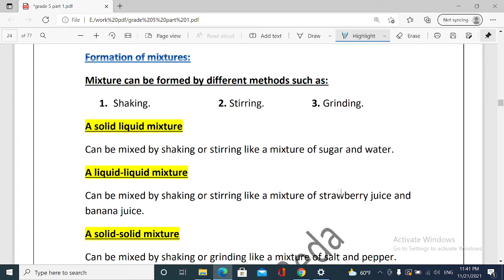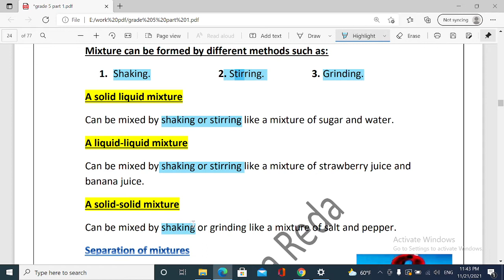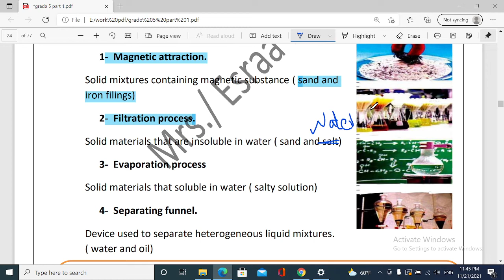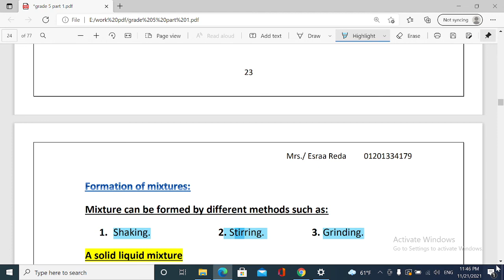unit 2 lesson 1 mixture part 2 (G.5)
شرح الجزء التانى من الدرس الاول لجونيور 5
لينك الجزء الاول